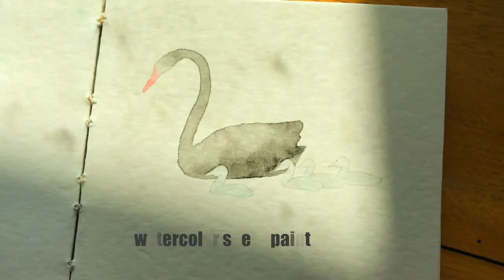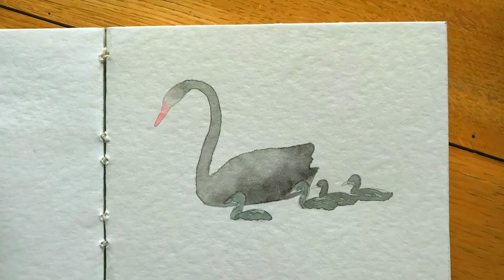SWAN LAKE || Watercolor speedpaint || Very deep indigo || sketch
Hi!
Welcome to my Swan Lake watercolor speedpaint! Please enjoy this! I hope you love this birdy family :)

Art supplies:
1. Handmade watercolor sketchbook (canson paper)
2. Mijello watercolors
3. Schmincke watercolors
4. Sennelier watercolors
5. gold gel pen

2. Twin Musicom - Love of All
3. Andrew Huang - Wistful Harp
4. Dan Bodan - Anton